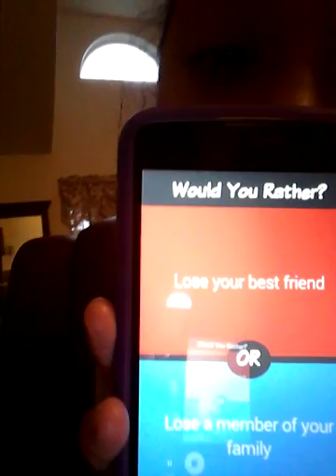Would you rather game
Today I played would you rather it was fun I hope you guys like sop see you all later beautiful flowers